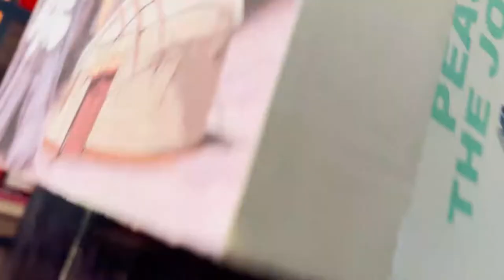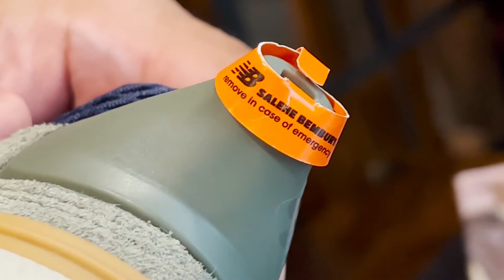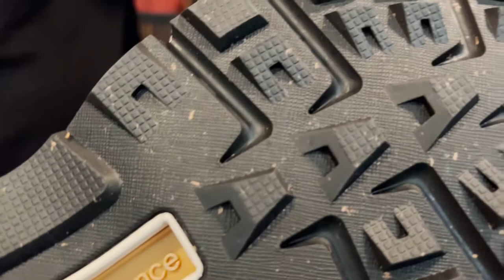New Balance 574 Yurt Salehe Bembury "Forrest Green"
Hii Guys...

This Time We Gonna Review & Unboxing A Sneakers That For Me Personal Is So Unique & One Of The Best Collaboration With Famous Footwear Designer Specially Streetwear Style His Name Is Salehe Bembury